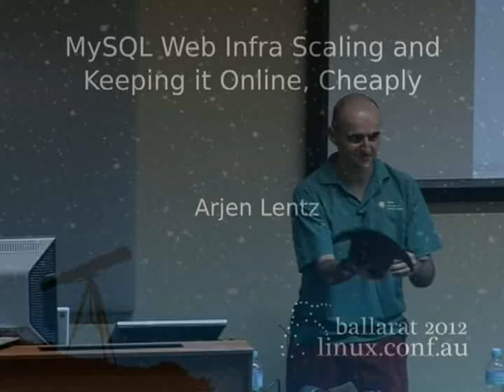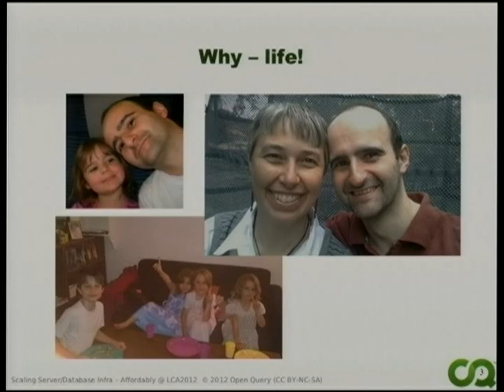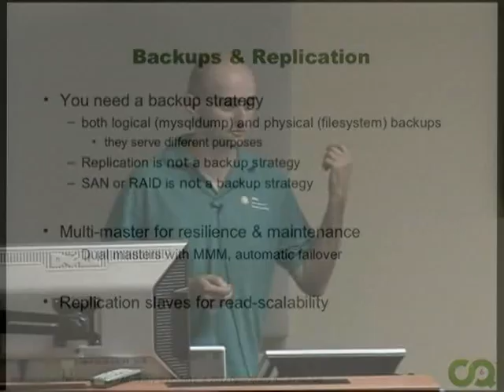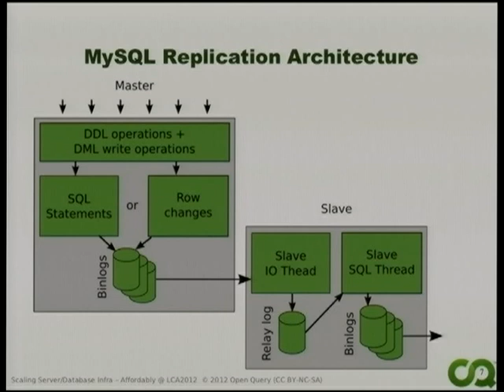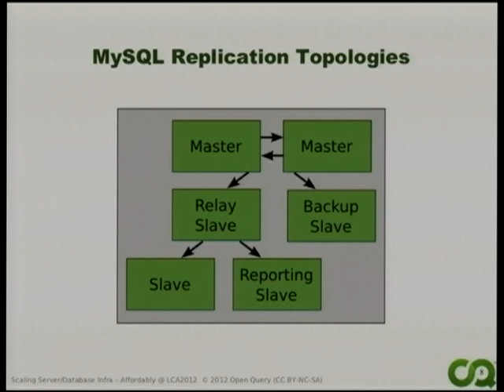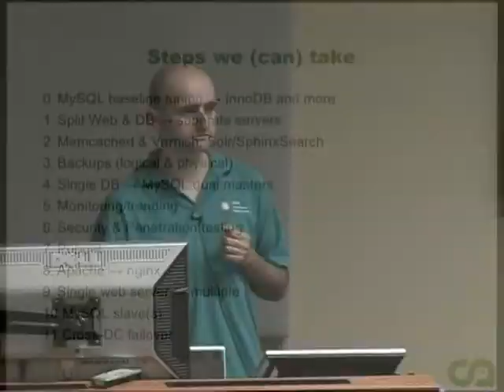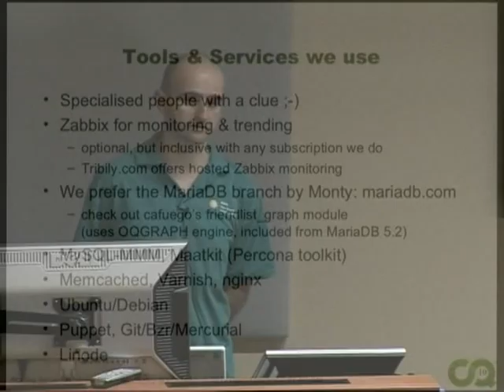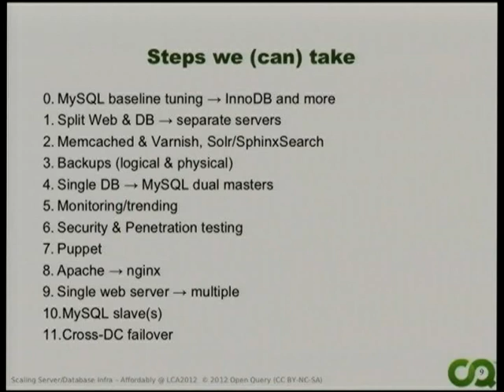[Linux.conf.au 2012] mysql web infra scaling and keeping it online cheaply